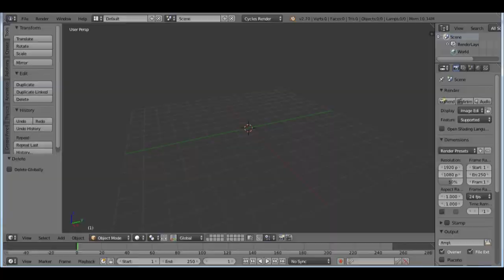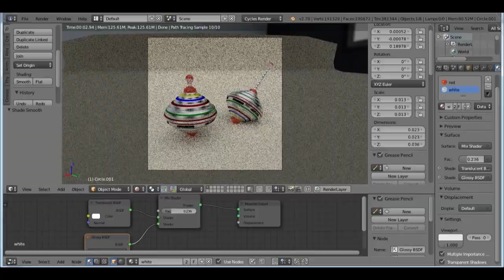Spinning top aluminum - Speedy Modeling - Blender 3D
A simple toy